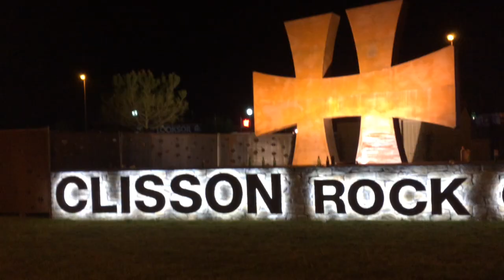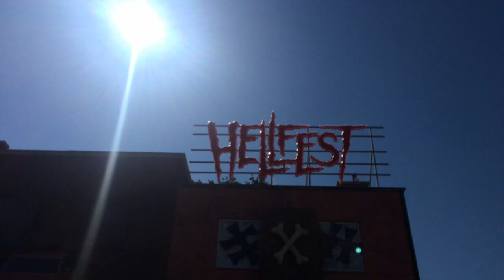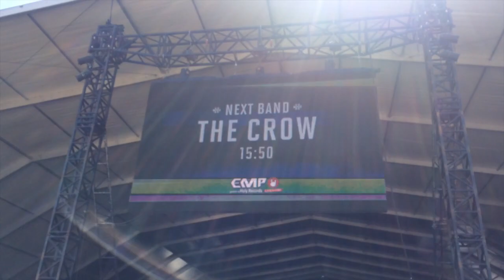Hellfest 2015: Metal, Trolley Wars and Kronenburg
Beer, bands and blether